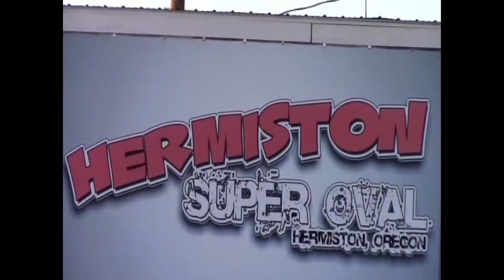Hermiston Raceways Archieve4 Hotdog Race